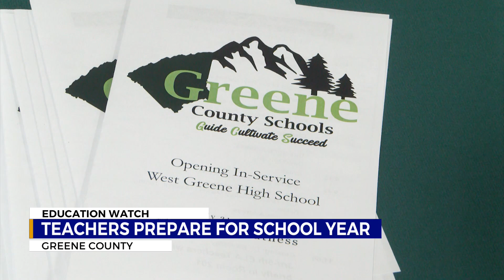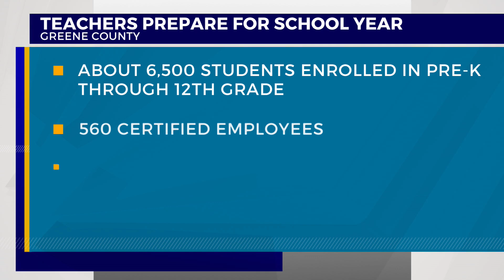Over 500 greene county teachers gather for in-service day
Teachers from across each Greene County school gathered at West Greene High School on Wednesday for an in-service day event. The event is about educating teachers, getting them excited and prepared for the upcoming school year.